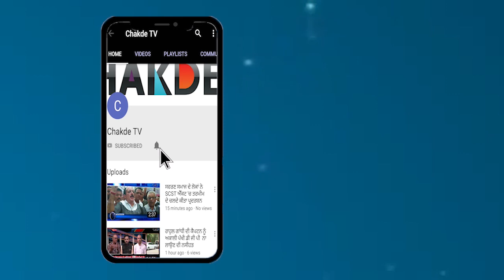ਪੁਰਾਣੀ ਰੰਜਿਸ਼ ਦੇ ਚੱਲਦੇ ਦਿੱਤਾ ਘਿਨੌਨੀ ਘਟਨਾ ਨੂੰ ਅੰਜਾਮ, ਮਾਂ ਦਾ ਰੋ-ਰੋ ਬੁਰਾ ਹਾਲ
ਪੰਜਾਬ ਦੇ ਹਾਲਾਤ ਦਿਨ-ਬਦਿਨ ਖਰਾਬ ਹੁੰਦੇ ਜਾ ਰਹੇ ਨੇ ਆਏ ਦਿਨ ਰਿਸ਼ਤਿਆ ਦਾ ਜਨਾਜ਼ਾ ਕੱਡਦੀਆਂ ਘਟਾਨਾਵਾਂ ਸਾਹਮਣੇ ਆ ਰਹੀਆਂ ਨੇ ਪਰ ਕਾਨੂੰਨ ਵਿਵਸਥਾ ਦੇ ਵਾਧੇ ਕਰਣ ਵਾਲਾ ਸਾਡਾ ਪੰਜਾਬ ਪ੍ਰਸ਼ਾਸਣ ਇਹਨਾਂ ਘਟਨਾਵਾ ਤੋਂ ਪਾਸਾ ਵੱਟੀ ਬੈਠਾ 'ਤੇ ਸਾਡੇ ਮੁੱਖ ਮੰਤਰੀ ਸਾਹਿਬ ਆਪਣੇ ਲੀਡਰਾਂ ਦੇ ਆਹੁਦੇ ਬਦਲਣ ਅਤੇ ਉੇਹਨਾਂ ਦੀਆਂ ਨਰਾਜ਼ਗੀਆਂ 'ਚ ਉੱਲਝੇ ਫਿਰਦੇ ਨੇ…'ਤੇ ਸਾਡੇ ਪੰਜਾਬ 'ਚ ਕਾਨੂੰਨ ਵਿਵਸਥਾ ਪੂਰੀ ਤਰ੍ਹਾ ਵਿਗੜੀ ਪਈ ਕੈਪਟਨ ਸਾਹਿਬ ਨਾਂ ਤਾਂ ਆਪਣੇ ਮੰਤਰੀਆਂ ਨੂੰ ਸੰਭਾਲ ਪਾ ਰਹੇ ਨੇ 'ਤੇ ਨਾਂ ਹੀ ਕਾਨੂੰਨ ਵਿਵਸਥਾ ਨੂੰ …….ਹੁਣ ਪੰਜਾਬ ਦੀ ਕਾਨੂੰਨ ਵਿਵਸਥਾ ਦੀ ਪੋਲ ਨੂੰ ਖੋਲਦਾ ਮਾਮਲਾ ਸਾਹਮਣੇ ਆਇਆ ਹੈ ਸੰਗਰੂਰ ਤੋਂ ਜਿੱਥੇ ਇੱਕ ਚਚੇਰੇ ਭਰਾ ਨੇ ਦੂਜੇ ਭਰਾ ਨੂੰ ਸ਼ਰੇਅਥਾਮ ਹੀ ਘਰ 'ਚ ਮੌਤ ਦੇ ਘਾਟ ਉਤਾਰ ਦਿੱਤਾ… .ਜਾਣਕਾਰੀ ਮੁਤਾਬਿਕ ਇਹ ਕਤਲ ਪੁਰਾਣੀ ਰੰਜਿਸ਼ ਦੇ ਚੱਲਦੇ ਹੋਇਆਂ ਹੈ………ਦੱਸਦੀਏ ਕਿ ਪਿਤਾ-ਪੁੱਤ ਨੇ ਜਗਸੀਰ ਖਾਨ ਦੀ ਛਾਤੀ ਵਿੱਚ ਤੇਜਧਾਰ ਕਿਰਚ ਘੋਪ ਦਿੱਤੀ……ਉਕਤ ਵਿਅਕਤੀ ਦੀ ਮੌਕੇ 'ਤੇ ਹੀ ਮੌਤ ਹੋ ਗਈ……. ਇਸ ਮੌਕੇ ਮ੍ਰਿਤਕ ਦੇ ਪਿਤਾ ਨੇ ਮੀਡੀਆਂ ਨੂੰ ਸਾਰੀ ਗੱਲ੍ਹ ਦੱਸੀ ਕਿ ਕਿਵੇਂ 'ਤੇ ਕਿਉਂ ਘਟਨਾ ਘਟੀ